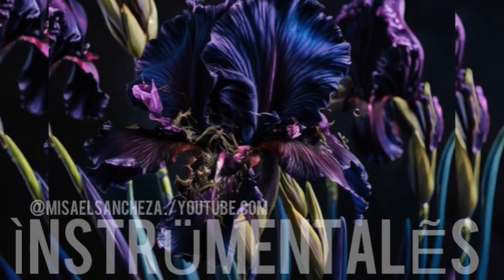The dark chaotic energy of life [mìxtape No. 34] Ìnstrümentalẽs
Produced By Mìsael Sanchez A.

MISAELSANCGEZARELLANO L.L.C.